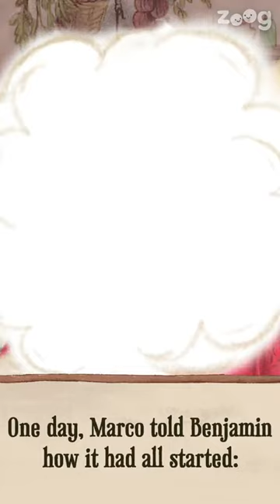ZOOG Story *!* The Chocolate King short!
Aunti Oni tells, read along and you can tell too!